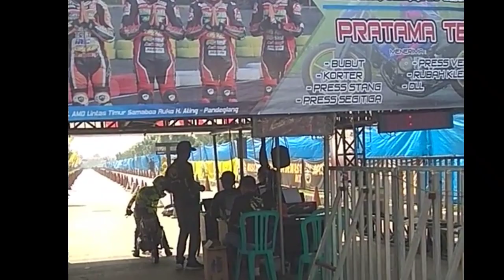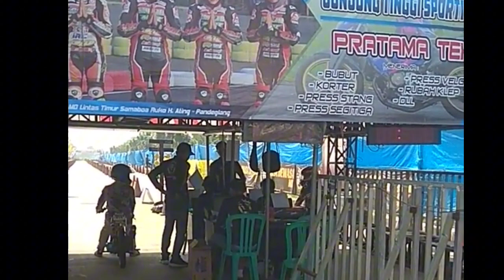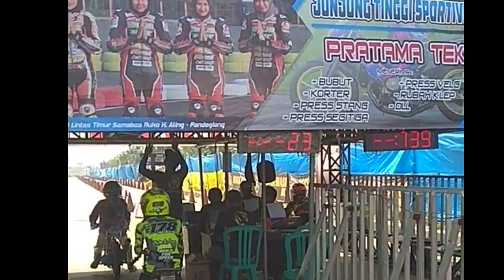DRAG BIKE SERANG BANTEN( ADI BETOT VS ARMAN)